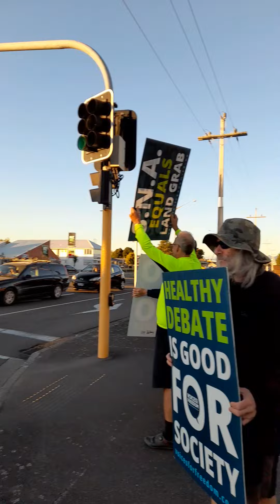NZ.super truth spreader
Friday 29th April..Lights Main st and Victoria Ave..Do rounds..Go by Collin..he's a good guy..lots of toots and support..I don't give 2 shits what they say..I do the mental sign..I'm a weirdo waaaaaa..ambo hoes past sirens accident out of town..southbound..